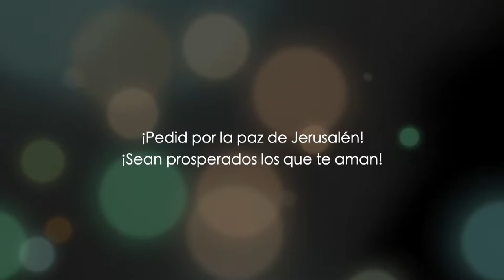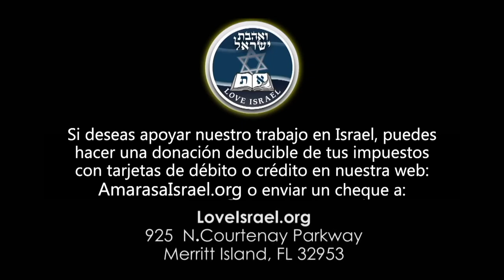Juan capítulo 3 - Parte 3 - Dr. Baruch Korman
Enseñanza de la Biblia versículo por versículo, traducida en vivo del idioma original por el Dr. Baruch Korman.

Serie Transmitida para el público hispanoparlante por ENLACE TV los viernes a las 10:30 am (Costa Rica) 12:30 pm (Miami) y sábados a las 2:00 pm (Costa Rica) 4:00 pm (Miami).